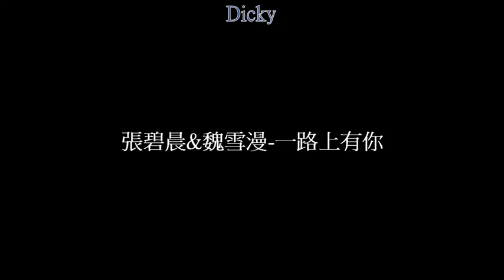張碧晨&魏雪漫-一路上有你